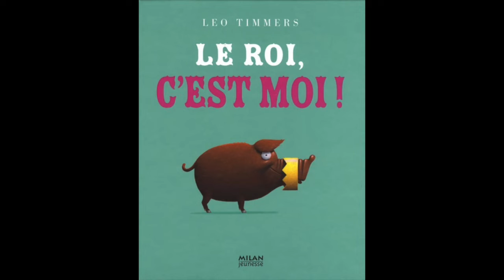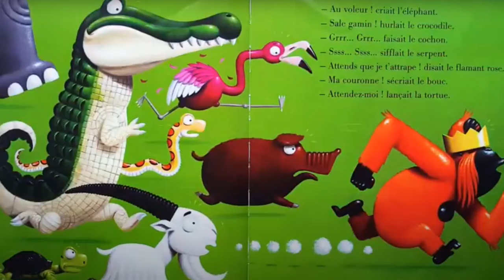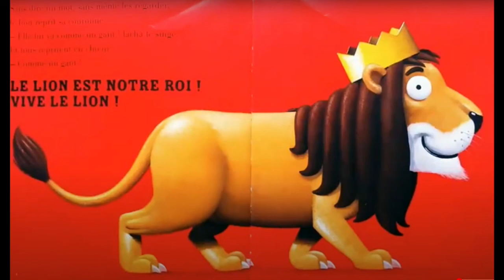6-conte : Le roi c'est moi ! en LSF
Langue des Signes Français